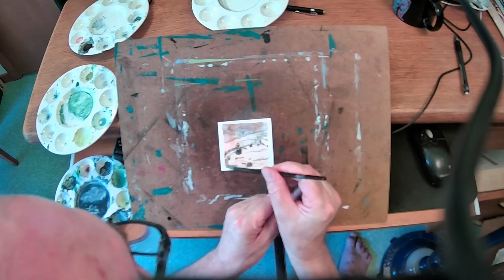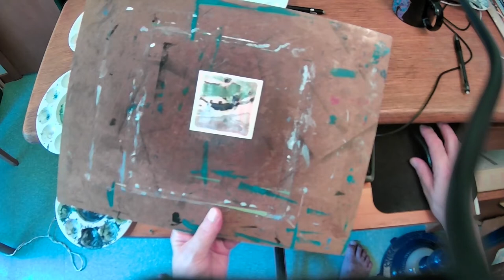Small Gouache Painting with Harry Stooshinoff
I make many of these small paintings and drawings and laminate them to thin masonite panels, with a magnet on the back. It becomes an affordable, easy way for interested parties to start an art collection. I send them all over the world! This image is made in gouache in studio, but I also make them on site from the front seat of my car. All of my work is small but I especially like making pieces this size because the creative opportunities are so great when working on such an intimate scale. Everything I make gets listed for sale at paintbox.etsy.com